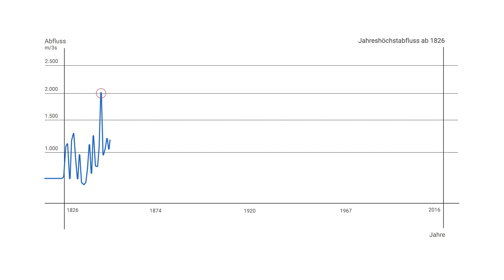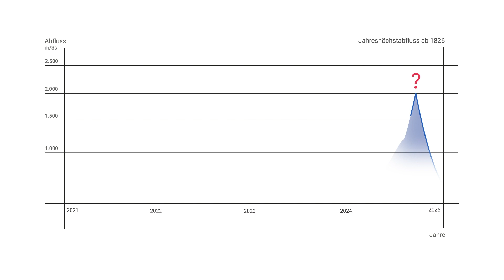Hochwasserschutz Elsenfeld - Bedeutung für Elsenfeld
00:00 - Intro
00:08 - Bedeutung für Elsenfeld
01:23 - Städtebauliche Planung
02:10 - Möglichkeiten
02:50 - Finanzierung
03:26 - Weichenstellung

➞ Artist: Ron Gelinas
➞ Track Title: Resolve (Clean Guitar) [original mix]
➞ Link to Track: youtu.be/GyqoMiPFjRI